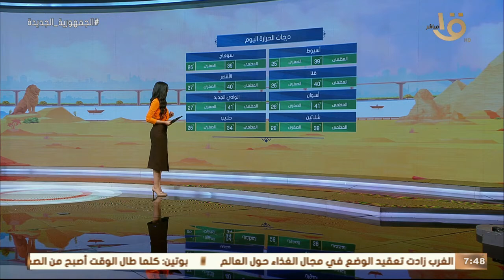صباح الخير يا مصر | بيان بدرجات الحرارة المتوقعة اليوم على أغلب محافظات الجمهورية